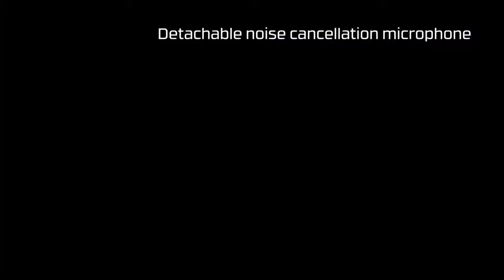Malaysia HyperX Cloud Alpha Gaming Headset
FEATURES:
– HyperX Dual Chamber Drivers for more distinction and less distortion
– Signature award-winning HyperX comfort
– Durable aluminium frame with expanded headband
– Detachable braided cable with convenient in-line audio control
– Detachable noise-cancellation microphone
– Discord and TeamSpeak™ Certified
– Multi-platform compatibility